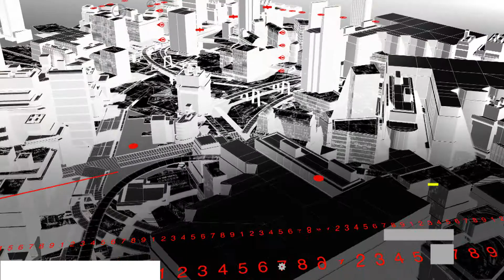Querétaro analiza invertir en el fútbol americano nacional